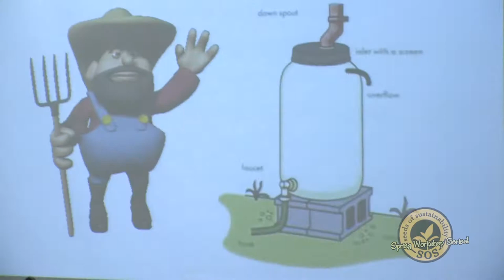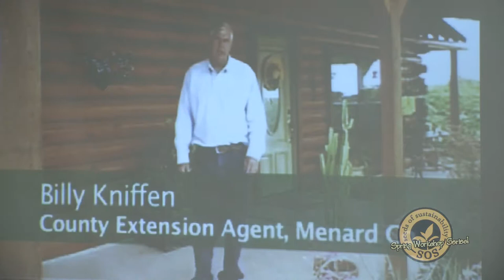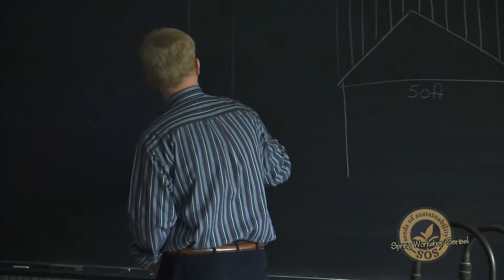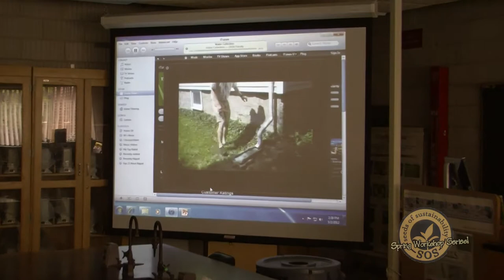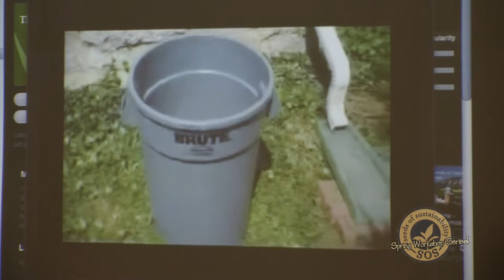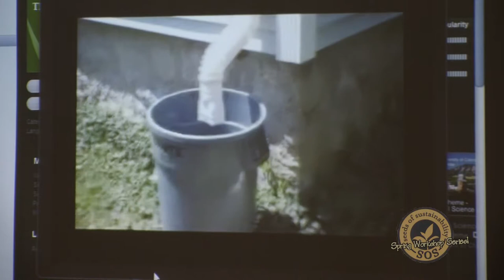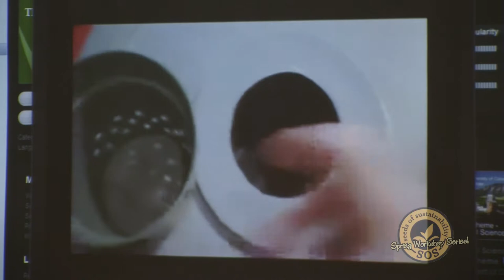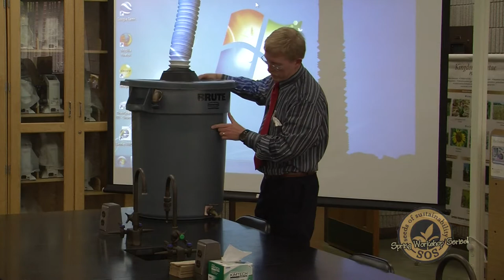Seed of Sustainability Spring Series Rain Barrels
A lecture on how to make a rain barrel and the numerous benefits to one.